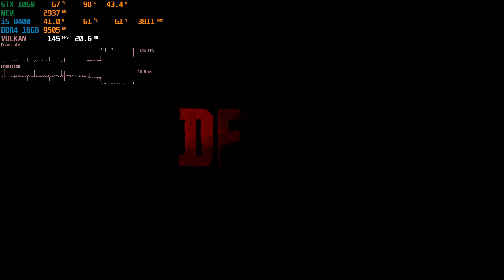GTX 1060 3gb | Red Dead Redemption 2 | 1080p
Hi guys, I would like to show you how rdr2 works on high-ultra settings). Enjoy your viewing!

1920x1080(FHD) - GeForce Game Ready Driver: 466.47

Configuration PC:
integrated graphics card UHD 630

Configuration PC:
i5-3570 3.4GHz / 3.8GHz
integrated graphics card HD 2500
12Gb RAM
FSP 400 W

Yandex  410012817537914